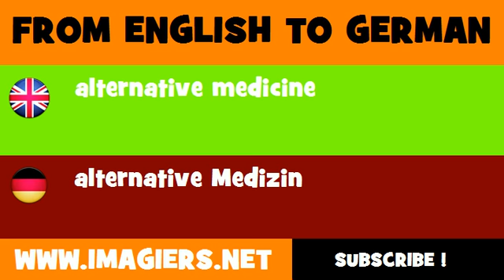DEUTSCH ENGLISCH = alternative Medizin